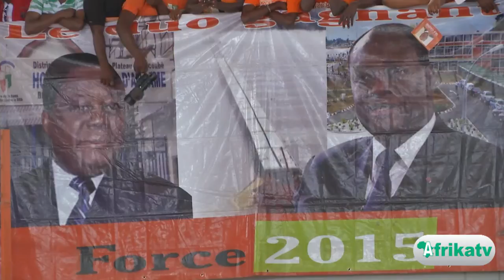Côte d'Ivoire: Congrès du RDR, Alassane OUATTARA plébiscité pour la présidentielle de 2015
Le RDR (Rassemblement Des Républicains) a tenu son 3è congrès extraordinaire. Congrès au cours duquel, Alassane Ouattara le président ivoirien a été désigné par son parti, candidat à la prochaine élection présidentielle d'octobre 2015. Le compte-rendu d'Afrikatv.